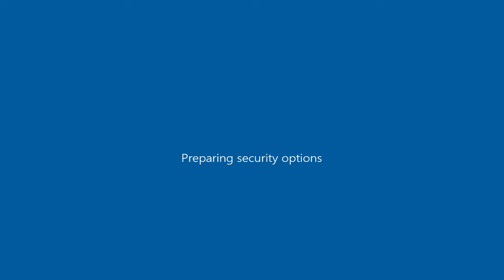Mercedes Benz CL65 as Oceanic ( GTA San Andreas car mod )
GTA San Andreas\data ; handling.cfg ( open with notepad ) ; "OCEANIC 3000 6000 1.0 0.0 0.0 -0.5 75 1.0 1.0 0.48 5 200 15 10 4 P 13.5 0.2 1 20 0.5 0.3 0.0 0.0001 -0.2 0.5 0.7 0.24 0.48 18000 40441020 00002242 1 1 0"